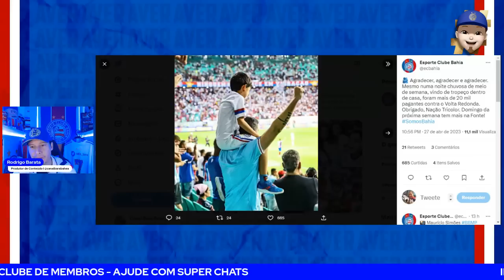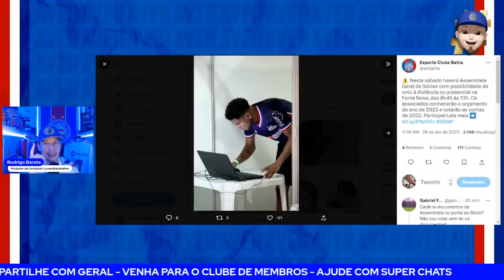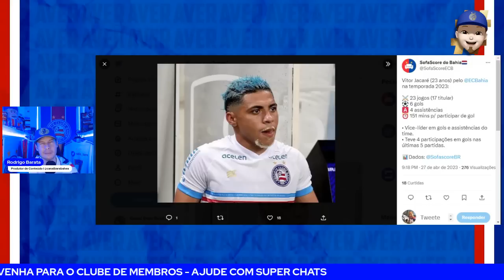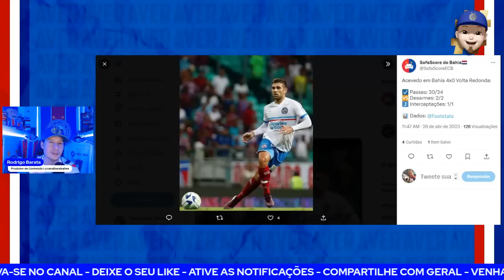🚨🔥ACEVEDO É DESTAQUE!IMPORTANTE: FERRAN SORIANO TERÁ REUNIÕES EM SALVADOR! ✅MINGOTTI!🔥ASSEMBLEIA!